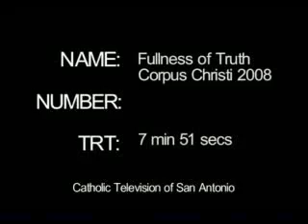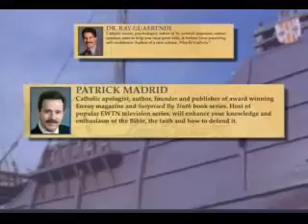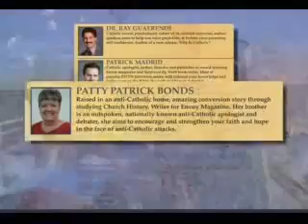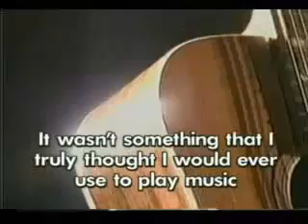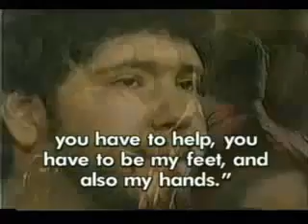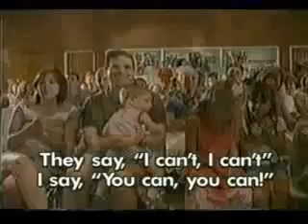The Fullness of Truth - Family Conference